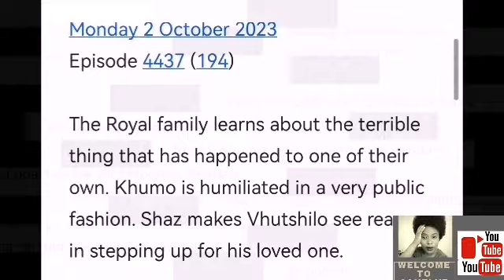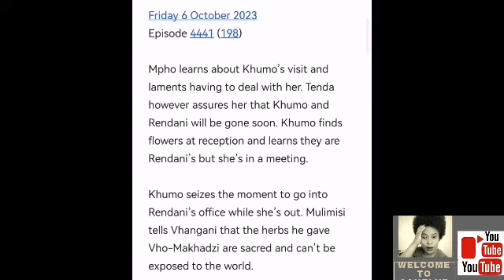MUVHANGO 02 OCTOBER 2023 | Khumo is humiliated in a very public fashion.